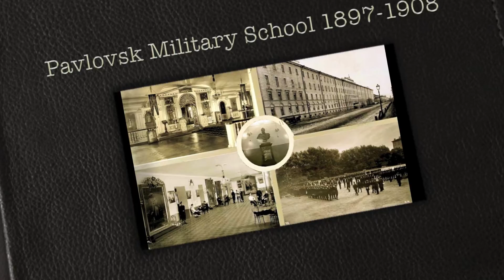The Pavlovsk Military School: 1897-1908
Павловское военное училище
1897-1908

Pavlovsk Military School
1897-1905